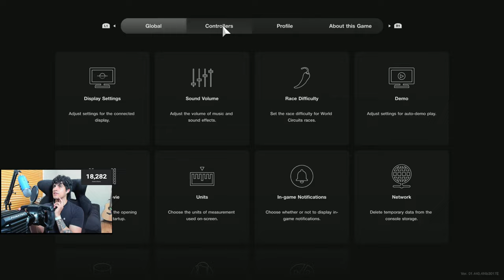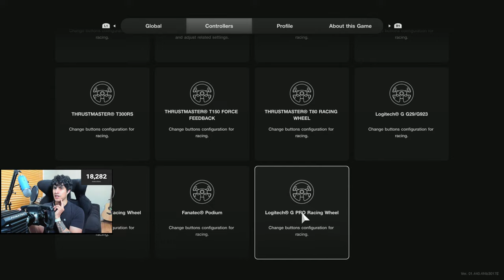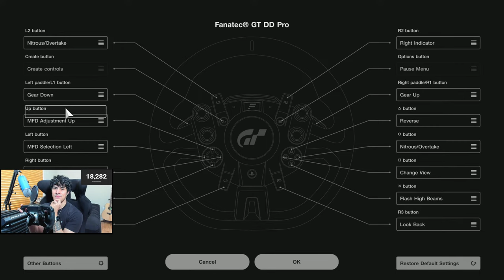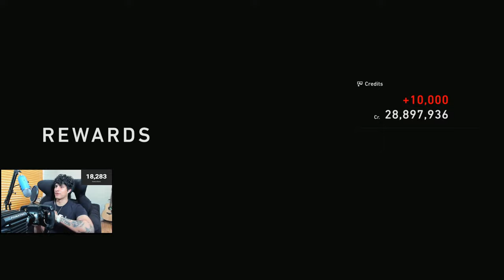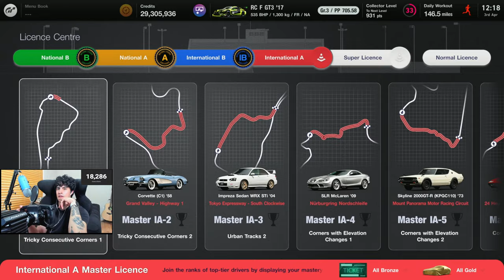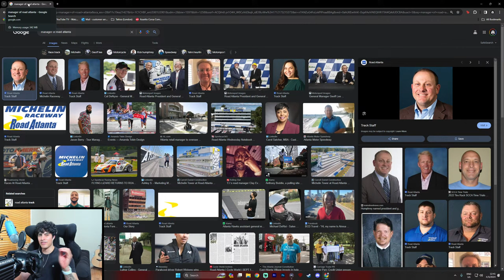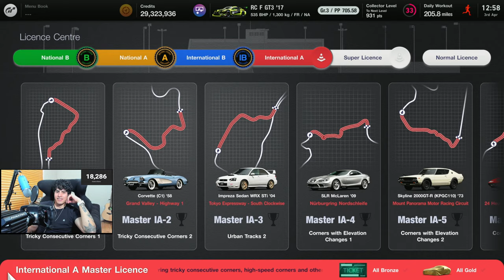🔴GRAN TURISMO 7: ALL GOLDS On Master License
Today we are hopping on GT7 to get all GOLDS on Master License Test!

Equipment:
🔵Logitech Brio 4K Webcam
🔵Blue Yeti USB Microphone
🔵Microphone Arm Stand
🔵Elgato Key Light
🔵Monitor ASUS TUF Gaming 32" 1440P

PC SETUP:
🔵AMD Ryzen 9 7900X
🔵CORSAIR Vengeance LPX 32GB (2 x 16GB) DDR5
🔵ASUS TUF X670E-PLUS Motherboard
🔵SAMSUNG 980 PRO SSD 2TB PCIe NVMe

SIM RIG EQUIPMENT:
🔵FANATEC ClubSport Steering Wheel Formula V2.5X
🔵FANATEC DD Pro direct drive wheel base
🔵FANATEC ClubSport Pedals V3
🔵Trak Racer TR80 MK 5